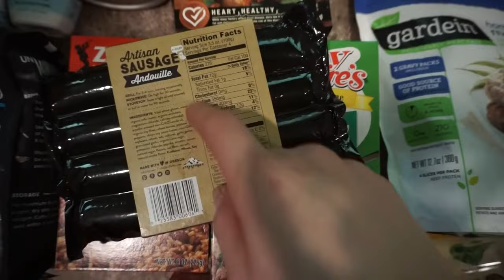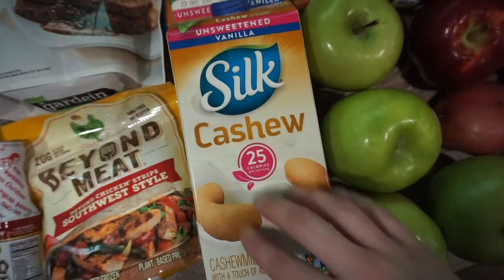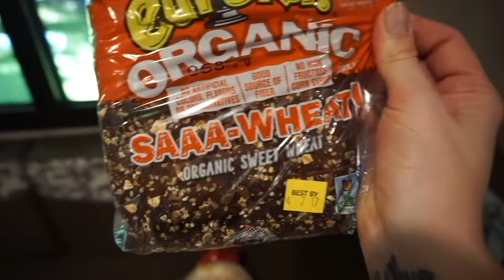GROCERIES FOR OUR RV - OUR 1ST SHOPPING TRIP FOR THE TRAILER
Blair's Business:
Facebook.com/BlueBlairyFitness

Matt's Business:
Custom Web Design & Online Marketing